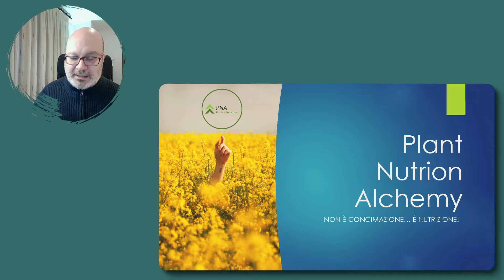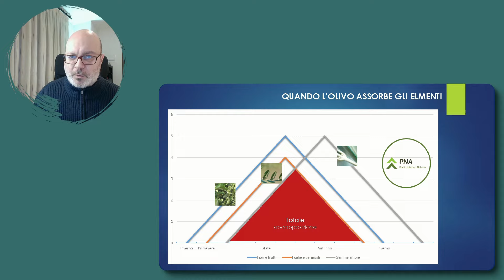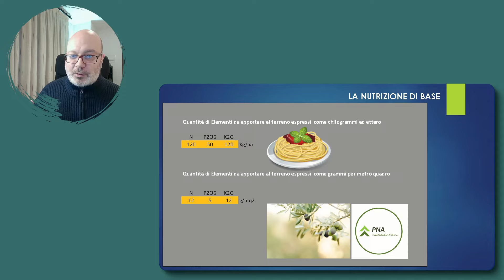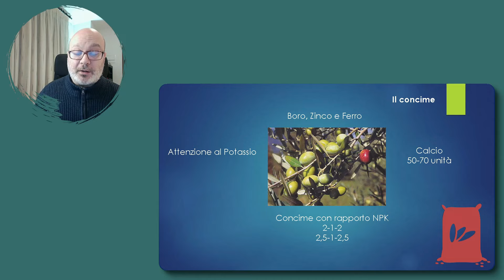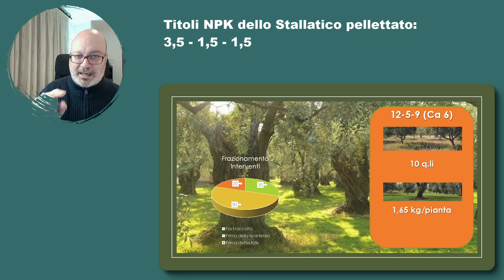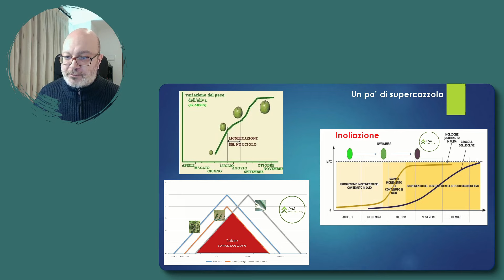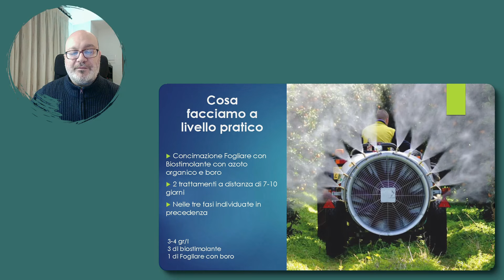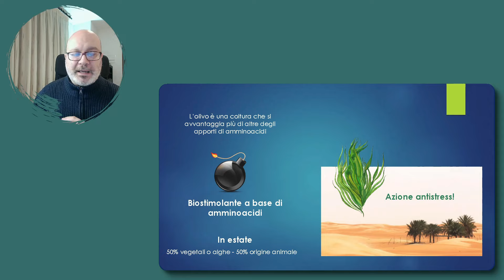Concimare l'olivo: piano di concimazione completo.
Concimare l'olivo: oggi si parla di come gestire la concimazione dell'oliveto. Ecco il piano completo, come sempre potete usare i capitoli per scorrere agli argomenti che vi interessano di più. IL consiglio però è di seguire tutto dall'inizio. Questo è un piano di concimazione, completo e professionale per i vostri ulivi.

Alchimisti della concimazione e appassionati di agricoltura buongiorno! Benvenuti su PNA Plant Nutrition Alchemy, il canale dedicato alla concimazione e nutrizione delle piante.
⬇ (Su, non fate i timidi, date un’occhiata qui sotto!)  ⬇

Di seguito, come di consueto, vi ho messo i capitoli, in modo da permettervi di andare direttamente agli argomenti che vi interessano maggiormente.

Ecco i capitoli di questo video:
00:04:27 | Come l'olivo assorbe gli elementi
00:06:15 | I momenti di massimo fabbisogno del tuo oliveto
00:08:10 | La concimazione di base per l'olivo
00:10:50 | Le caratteristiche del concime ideale per l'olivo
00:15:30 | Dosaggi e tempi per la concimazione dell'olivo
00:17:51 | Concimare l'olivo con lo stallatico pellettato
00:19:35 | La concimazione fogliare, fasi fenologiche dell'olivo e biostimolanti
00:20:30 | Un po' di supercazzola, la fisiologia dell'olivo
00:22:25 | Gli elementi fondamentali per la concimazione fogliare dell'olivo
00:24:20 | La concimazione fogliare dell'olivo in pratica
00:26:49 | Le ultime raccomandazioni sulla concimazione per l'olivo
00:29:29 | Il Riassuntozzo della concimazione dell'olivo

Vi invito a guardare il video di presentazione del canale, se non lo avete ancora fatto, vi darà un’idea di come mi approccio alla nutrizione delle piante e alla loro concimazione:

Un piccolo disclaimer va fatto, come di consueto, non è mia pretesa fare un corso universitario di chimica del suolo o agronomia, quello che vorrei fare è tenere un approccio più pratico, più semplice e, se possibile, più divertente.
Più semplice non vuol dire però meno efficace o non basato su tecnica e scienza, solo lascio i corsi universitari agli atenei. Inoltre, spero nel frattempo di riuscire ad aprire discussioni proficue con la community che ci facciano migliorare tutti. Quindi che siate agricoltori o appassionati di giardinaggio, che abbiate ettari di terreno o soltanto un piccolo orto, salite a bordo e cominciamo assieme il nostro viaggio!

Questa è al momento la casa fuori Youtube del progetto Plant Nutrition Alchemy

Questo è il gruppo telegram in cui pubblichiamo ogni martedì un articolo di attualità agricola e su cui facciamo due chiacchere su agricoltura, natura e cibo: